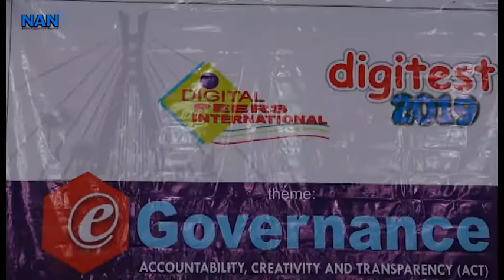Digitest Indegenous App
The National Coordinator, Mrs Ibukun Odusote during a press conference in Abuja said Digitest 2019 would build skills on App. Development, Web development and design, among others.